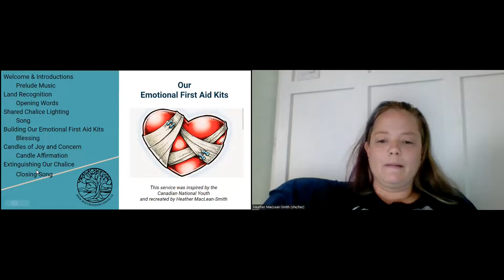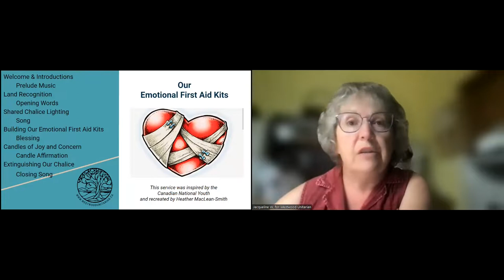The Roots of Unitarian Universalism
Brief description of the origins of Unitarian Universalism by Jacqueline Willette.